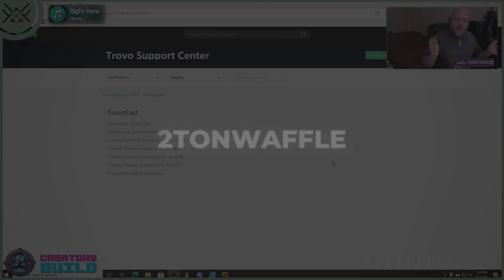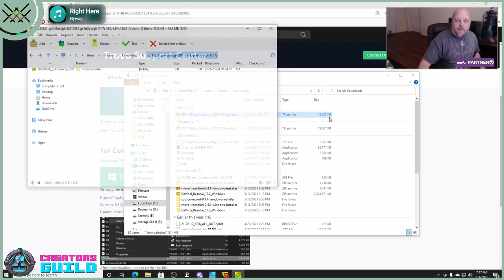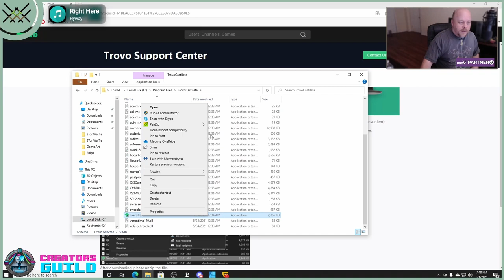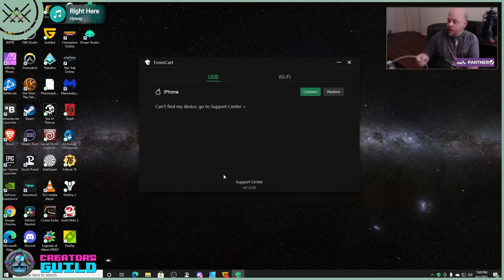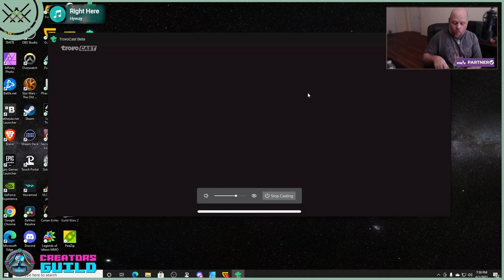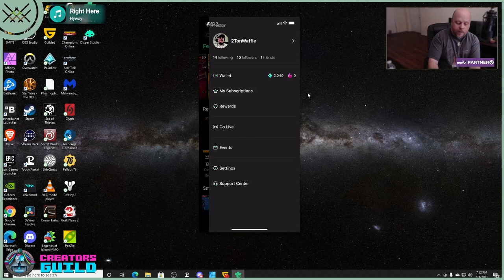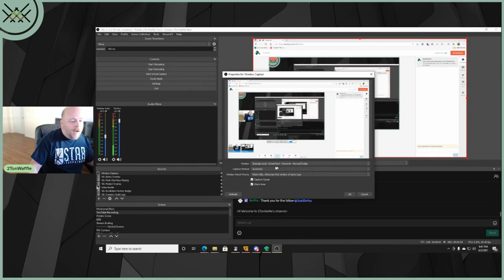Getting Started With TrovoCast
I help you quickly getting started with TrovoCast to get your mobile gaming onto your computer.

Let us connect:
. 14% 146/1K